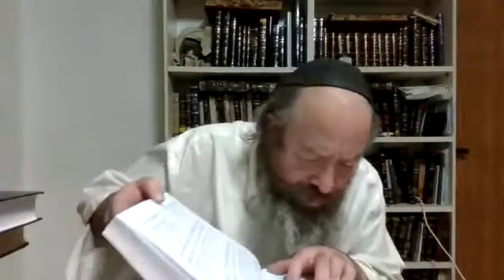הרב יעקב עדס מסכת דמאי פרק א